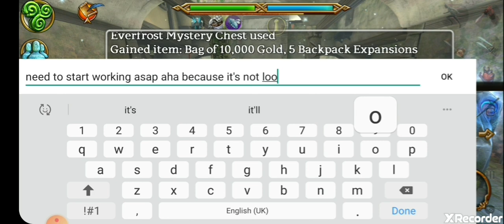*Celtic heroes Gwydion* opening 148 Everfrost mystery chests!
Opening some Mystery chests, watch and see if I get lucky or not!